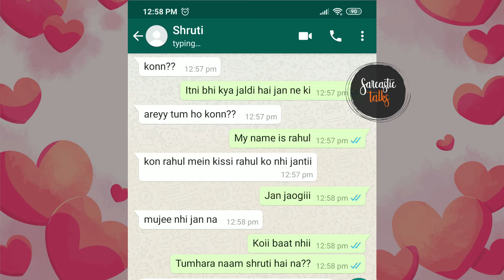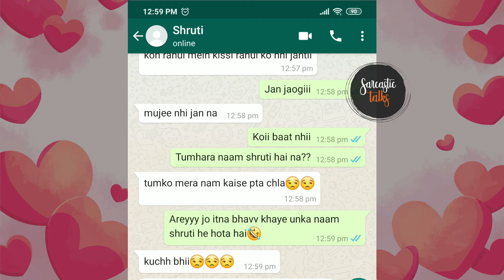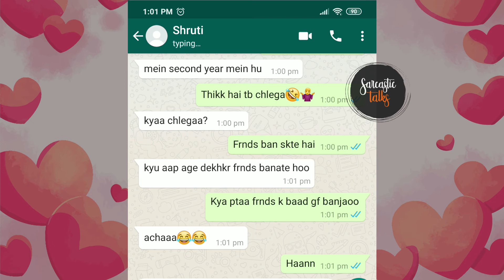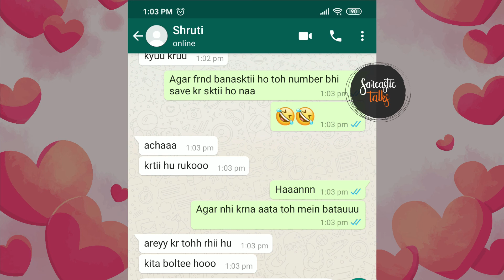How to Impress a Unknown Girl ☝🤩😗😗| Sarcastic Talks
We create videos of text messages. Short stories about texting are told entirely through your mobile. The stories about the texts are funny, romantic, and sometimes scary!